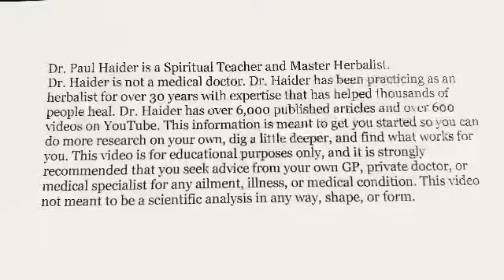What to Eat to Live to Be 100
Here is a List of Great Foods that Will Help You Live to Be 100. And Some Foods that Can Shorten Your Lifespan.
Watch My Video to Find Out More… Dr. Paul Haider

Beans, Veggies, Greens, Japanese Sweet Potatoes, Whole Grains, Fruit, and More.

Dr. Paul Haider – Master Herbalist and Spiritual Teacher for over 30 years, helping people to recover and feel healthy. You can also find Dr. Haider on FB under Dr. Paul Haider, Healing Herbs, – feel free to connect with him anytime.

You can also make a monthly donation on Paypal using this